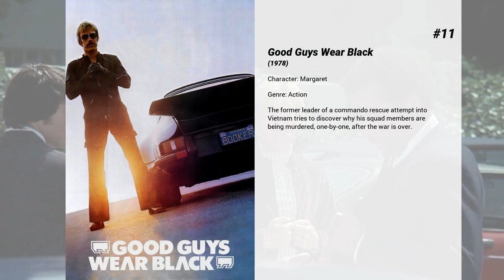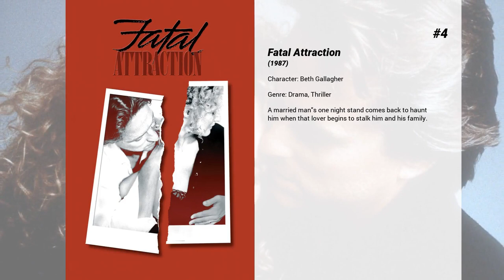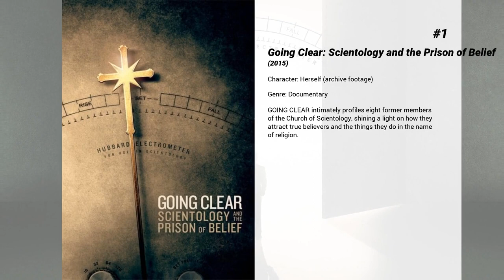Best Anne Archer movies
Welcome to... Best Anne Archer movies! In our channel you will find hundreds of TOPS and rankings of the best films of all genres, actors and nationalities.

Best Anne Archer movies presents...

15. Man of the House
Texas Ranger Roland Sharp is assigned to protect the only witnesses to the murder of a key figure in the prosecution of a drug kingpin -- a group of University of Texas cheerleaders. Sharp must now go undercover as an assistant cheerleading coach and move in with the young women.

14. Raise the Titanic
To obtain a supply of a rare mineral, a ship raising operation is conducted for the only known source, the Titanic.

13. The Art of War
When ruthless terrorists threaten to bring down the United Nations, they frame the one man they believe can stop them: an international security expert named Shaw. Now he must run from his own allies and become a solitary force for good, as he tries to stop what could become World War III.

12. Paradise Alley
Sylvester Stallone is fighting the odds again, this time in the wrestling ring. As Cosmo Carboni, he and his two brothers dream of getting out of Hell's Kitchen (circa 1946) and into the big time. The exit signs point to Paradise Alley, a sleazy private club where the floorshow consists of raucous wrestling matches with big purses. Stallone not only starred in and wrote this action-packed film, he also made his directorial debut in this tale of three guys who could take anything Hell's Kitchen could dish out.

11. Good Guys Wear Black
The former leader of a commando rescue attempt into Vietnam tries to discover why his squad members are being murdered, one-by-one, after the war is over.

10. Ghosts of Girlfriends Past
When notorious womanizer Connor Mead attends his brother Paul's wedding, he is forced to re-evaluate his behavior as he comes face-to-face with the ghosts of girlfriends past, present, and future, along with his deceased uncle. The experience changes his attitude and allows him to reconnect with his first and only love, Jenny.

9. Lullaby
Estranged from his family, Jonathan (Hedlund) discovers his father has decided to take himself off life support in forty-eight hours’ time. During this intensely condensed period, a lifetime of drama plays out. Robert (Jenkins) fights a zero sum game to reclaim all that his illness stole from his family. A debate rages on patients’ rights and what it truly means to be free. Jonathan reconciles with his father, reconnects with his mother (Archer), sister (Brown-Findlay), and his love (Adams) and reclaims his voice through two unlikely catalysts – a young, wise-beyond-her-years patient (Barden) and a no-nonsense nurse (Hudson). Through this intensely life affirming prism, an unexpected and powerful journey of love, laughter, and forgiveness unfolds.

8. Rules of Engagement
Part war movie, part courtroom thriller, this gripping drama finds a war hero put on trial for a rescue mission gone terribly wrong with only his doubtful friend and fellow marine to represent him.

7. Narrow Margin
A L.A. District Attorney is attempting to take an unwilling murder witness back to the United States to testify against a top-level mob boss. Frantically attempting to escape two deadly hitmen sent to silence her, they board a Vancouver-bound train only to discover that the killers are onboard with them. For the next 20 hours, as the train hurls through the beautiful but isolated Canadian wilderness, a deadly game of cat and mouse ensues in which their ability to tell friend from foe is a matter of life and death.

6. Patriot Games
When CIA Analyst Jack Ryan interferes with an IRA assassination, a renegade faction targets Jack and his family as revenge.

5. Clear and Present Danger
CIA Analyst Jack Ryan is drawn into an illegal war fought by the US government against a Colombian drug cartel.

4. Fatal Attraction
A married man's one night stand comes back to haunt him when that lover begins to stalk him and his family.

3. Felon
A family man convicted of killing an intruder must cope with life afterward in the violent penal system.

2. Short Cuts
Many loosely connected characters cross paths in this film, based on the stories of Raymond Carver. Waitress Doreen Piggot accidentally runs into a boy with her car. Soon after walking away, the child lapses into a coma. While at the hospital, the boy's grandfather tells his son, Howard, about his past affairs. Meanwhile, a baker starts harassing the family when they fail to pick up the boy's birthday cake.

1. Going Clear: Scientology and the Prison of Belief
GOING CLEAR...